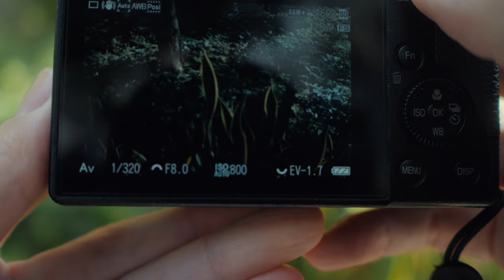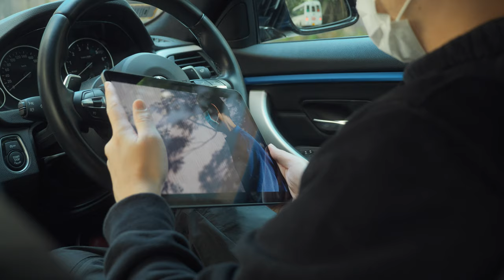How I Got Better at Street Photography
A few tips that helped me get better at street photography, hope you find it useful!

PRINTS of my photos are now available for a limited time only.

Camera: Ricoh GR III
Location: Tin Shui Wai, Hong Kong